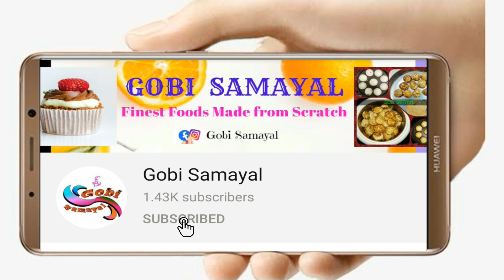Gents Style Country Chicken Fry | ஆண்களின் நாட்டுக்கோழி வறுவல் செய்முறை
Welcome to Gobi samayal /
South Indian Recipe in Tamil / How to Make Gents Style Country Chicken Fry at home

INGREDIENTS :
       * Country Chicken - 1 kg
       * Small Onion -250 gm
       * Red Chilly - 50 gm (45 Piece)
       * Ginger - Small Amount
       * Garlic - 10
       * Turmeric Powder  - 1 spoon
       * Curry Leaves
       * Coriander Leaves